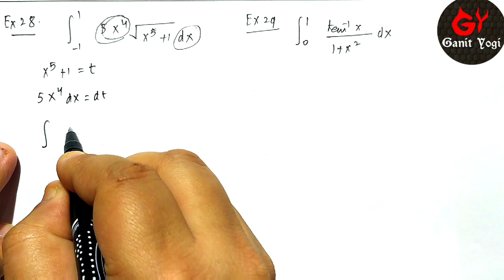Class 12 Maths Chapter 7 Example 28 and 29 | Definite Integral Calculus | Changing the Limits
Even a small amount will be appreciable.

Content Cover
changing the limits
class 12th integrals
definite integral integration by trig substitution
definite integral integration by substitution
definite integral changing bounds
how to change limit in definite integral
how to change limit in integration in hindi
changing the limits of integration u substitution
changing the limits of definite integral
solving definite integrals
solving definite integrals with u substitution
solving definite integrals with substitution
solving definite integrals with change in limits in hin